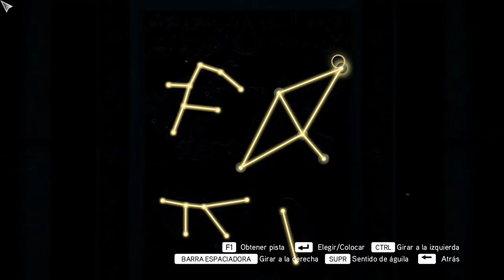III *** 235 *** RMX *** FULCANELLI *** MARDEKAVI *** PROD Nobel Beat